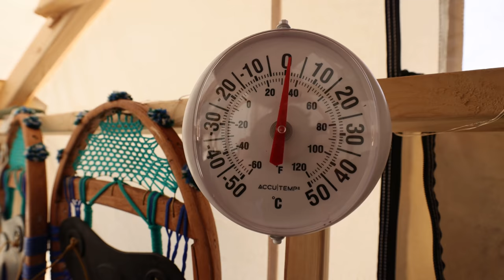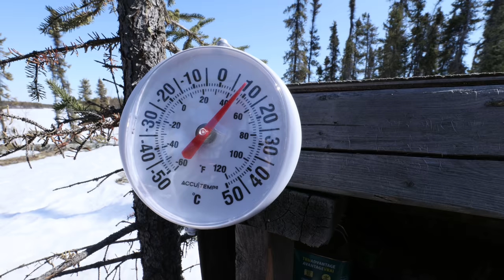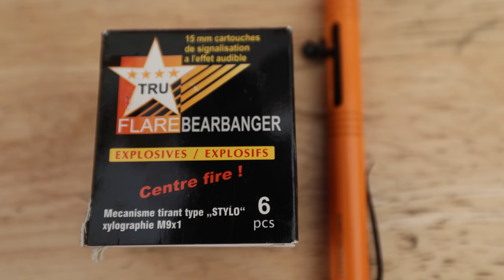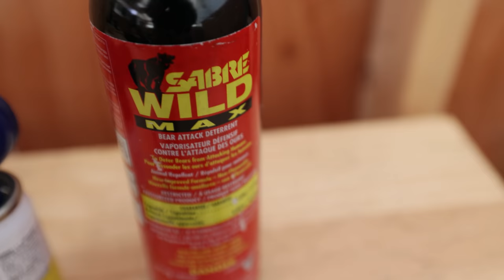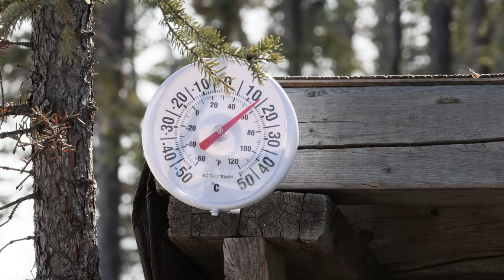Tiny Tent in the Woods. Bears are Awake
We all want that secret place in the woods that we can escape to. A place where we can unwind, rest and take in the scenery. But having a remote camp means there's work to do. You need to make sure it's clean, and warm, and that you have enough food.

My camp is remote and now I'm walking across frozen lakes to get there. And it's May!